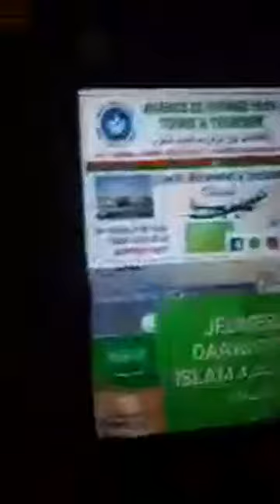PROBLÈME DE TRÉMOUSSE YA RIEN SUR LE TRÉMOUSSER ME FRÈRE CEURE AFRICAINE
Bonjour a tous le frère et soeur mon message aujourd'hui je veux vous expliquer entre le afair le trémousser ya rien contre le maladie sur ce trémousse la ne vous cassé pas votre trémousse le amis que Allah vous bénisse